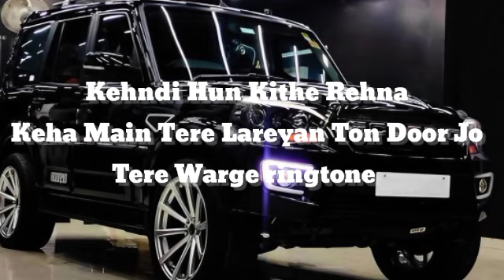KehndiHun Kithe Rehna KeMain Tere LareyanTon Door JoTereWar ringtone Punjabi ringtone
Nawab Presents:- Where Abouts ( Official Music
Video ) - JESAN | NAWAB
Song - Where Abouts
Singer -Jesan, Nawab
Lyrics - Jesan
Video - Ammy Dhot / Nick Dhanju
Edit /Di - Nick Dhanju
Composer - Nawab
Produced By - Vishal Kamboj / Navjot Kumar
Project By - Sachin Kamboj / Jaspreet Singh ( Nikka )
Label - Brown Mate